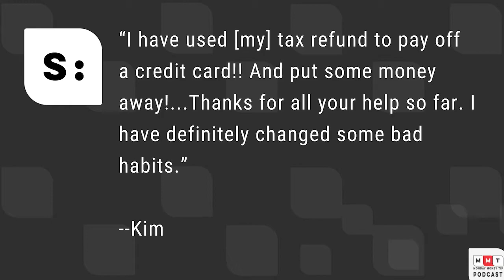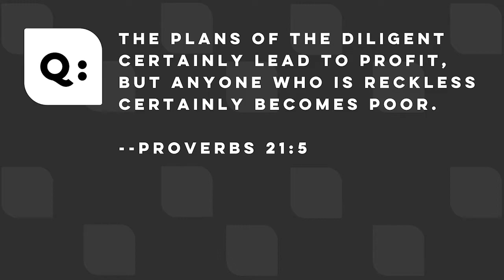Money Lies: That Doesn't Apply To Me - Episode 200: Monday Money Tip Podcast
Welcome to the Monday Money Tip Podcast! Today we’re continuing our Money Lies series, where we address a common lie that we tell ourselves and believe with all of our heart. If we don't recognize that we have exchanged the truth for a lie, it can have devastating effects on our money journey and our ability to live a Fully Funded Life! One common misconception we encounter as we coach people is that they think “that doesn’t apply to me.” Today, we’re busting that lie. In our Current Event Segment, we are talking about how to financially prepare for the upcoming high-school and college graduation season. Our success story comes from Kim, who used her tax refund to pay off debt and build savings.

About the Episode:
In this episode, we are addressing the Money Lie: “That doesn’t apply to me.”
In our Current Event Segment, we are talking about how to financially prepare for graduation season.
Our success story comes from Kim, who used her tax refund to pay off debt and build savings.